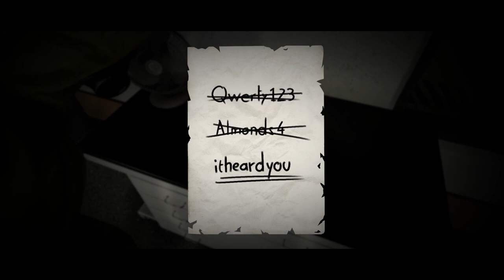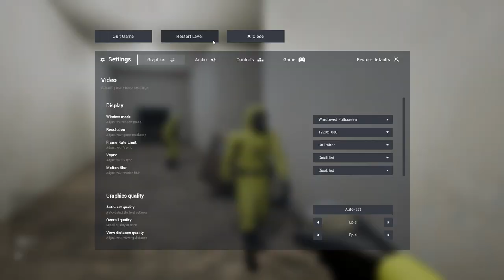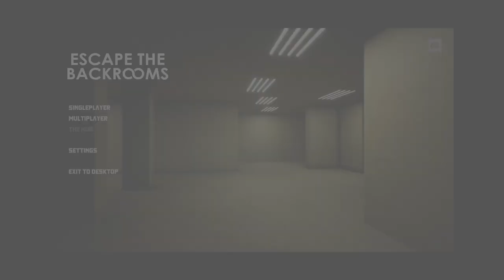Losing Our SANITY in Escape the Backrooms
Patsuan and his friends losing their sanity over the terrifying levels of Backrooms. Would they make it to their destination in this episode?

Friends:
COVEYSBODY - @coveysbody

patsuan, patsuan69